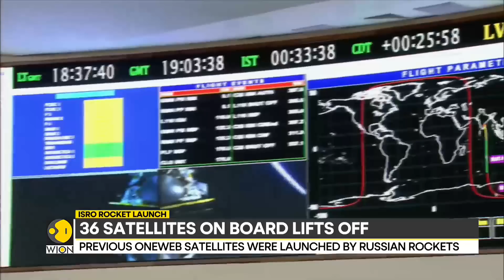Next launch of LVM3 will be in Jan : ISRO Chairman Somanath talks to WION about 5 upcoming launches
"Next launch of LVM3 will be in the beginning of January or February. We also have to do the SSLV mission which is the repeat of what we did last time after making the corrections. We are now getting ready for the launch of PSLV possibly this November end. Then we have to the GSLV launch and go for Aditya L1 launch in the end of this year," says S Somanath, ISRO Chairman.